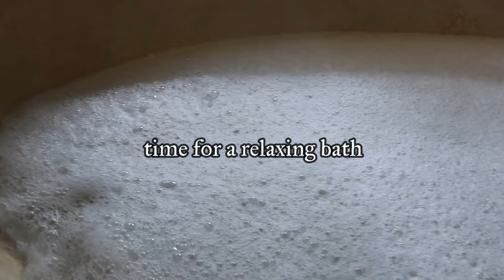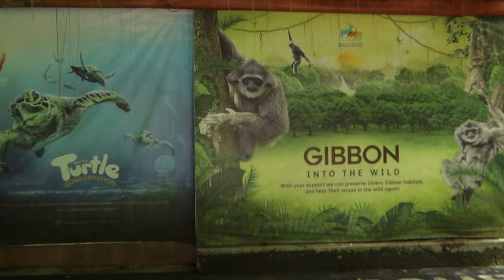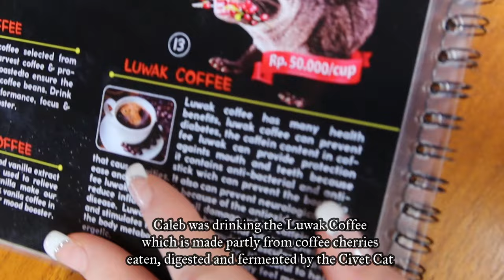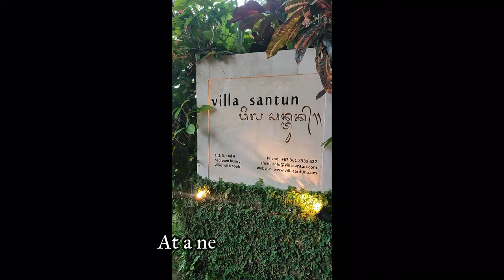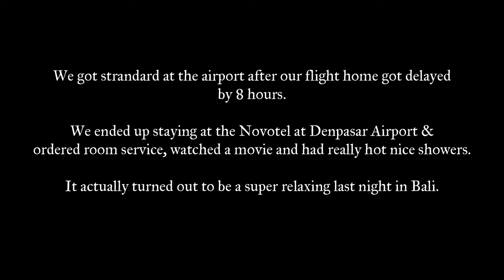Our Honeymoon in Bali | Ubud, Jimbaren Bali Vlog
You've seen our wedding video... So now welcome to our Bali Honeymoon.

I just wanted to capture a few special moments of our honeymoon to forever remember such a special time in our lives - and also share a little bit with you.

Please always be kind. Nastiness of any kind isn't welcome on this channel.

Track: Ikson - Deep Dive [Official]

Birdbath · Flovry
Chillhop Daydreams 2